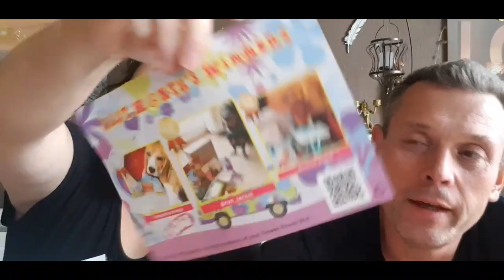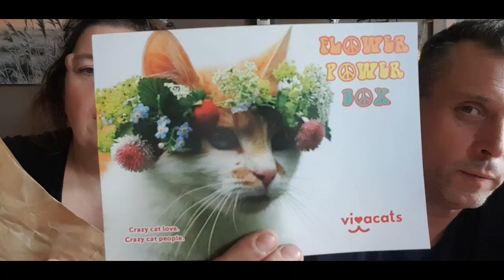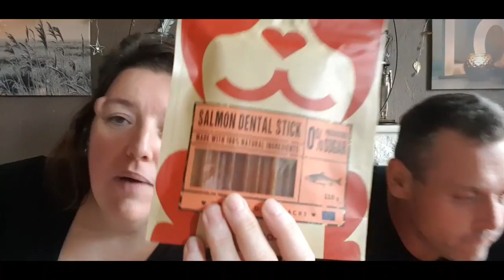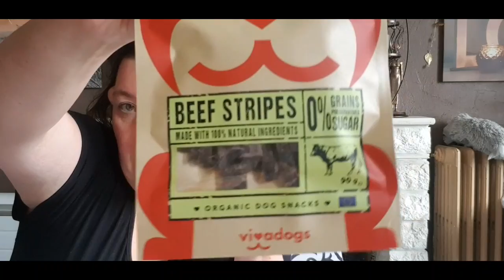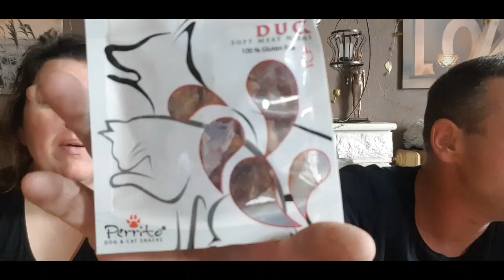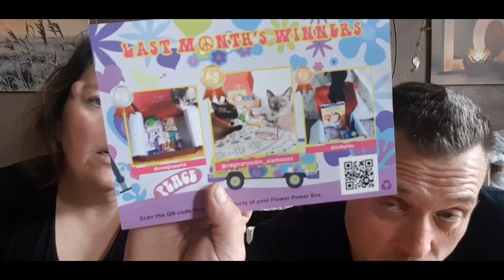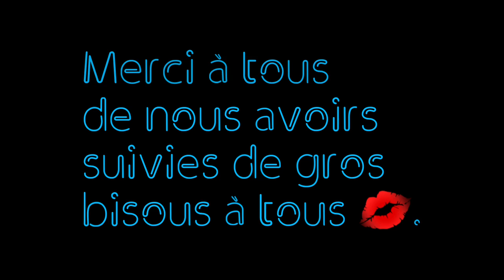VIVACATS et vivadogs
Ont ne vous oubli pas pour le concours . De gros bisous a tous .
Vous pouvez faire un petit tous sur partylite
Et vous pouvez aussi faire un petit tous sur utip encore merci tous pour votre soutien . 💋💋💋.